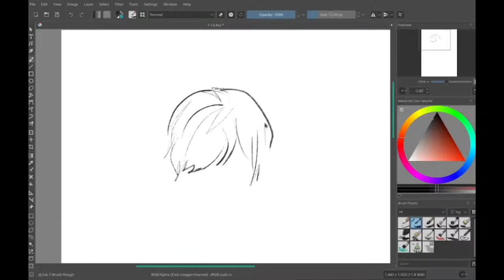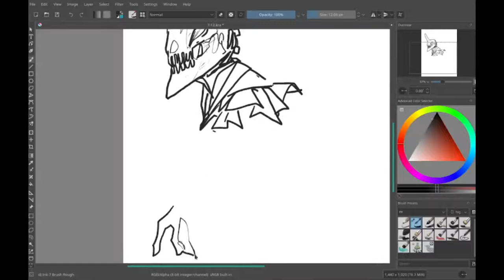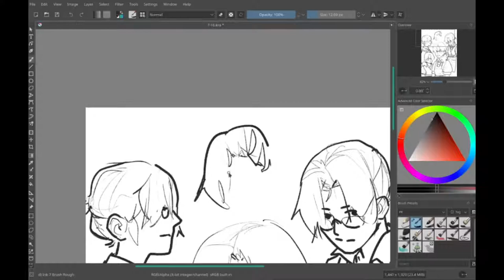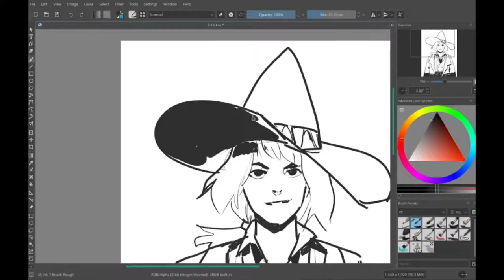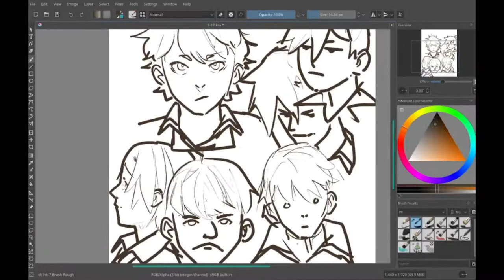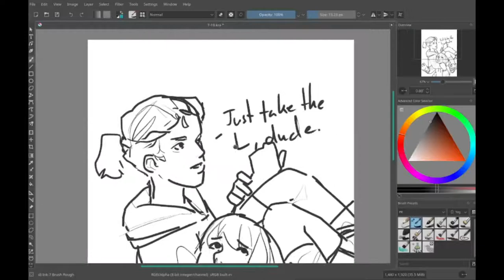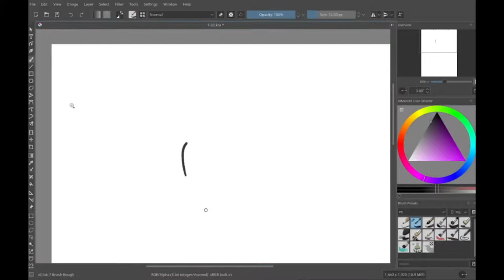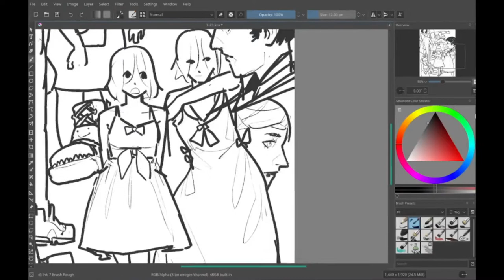[PIT ART STREAM] JULY 2021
All my streams from July 2021 at 8x speed